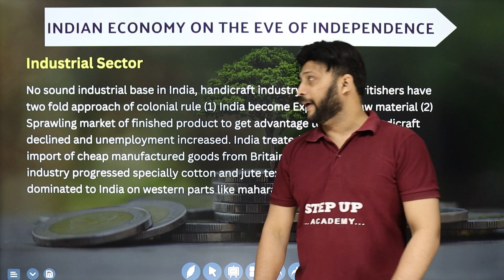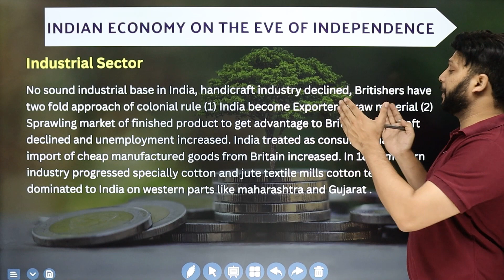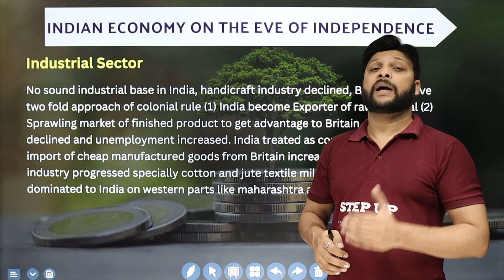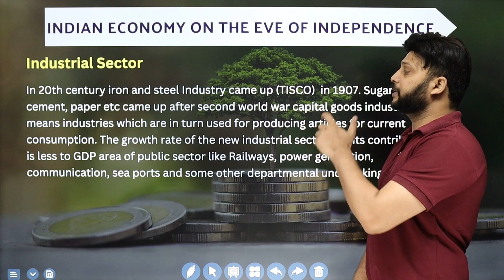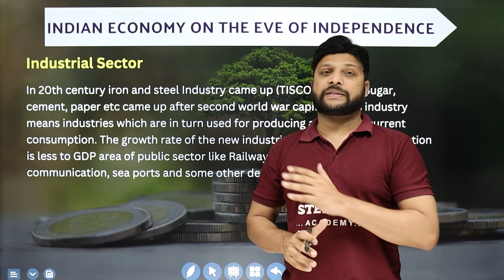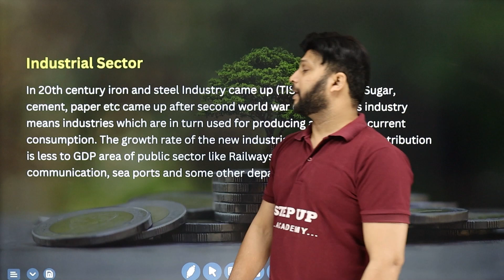Industrial Sector - Indian Economy on the Eve of Independence - Chapter 1 | L7 | Class12 IED (NCERT)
By Vijay Thakre Sir. In Chapter 1 of Class 12 Economics, "Indian Economy on the Eve of Independence," explore the industrial sector of the Indian economy during the pre-independence era. Gain insights into the structure, challenges, and contribution of industries to the overall economic development of the country.
Boards       :- CBSE/NCERT
Indian Economy on the Eve of Independence - Agriculture Sector Chapter 1 (L 5) |Class 12 IED (NCERT)

Click on the Playlist Link:
This video solves your queries -:
Industrial Sector Indian Economy on the Eve of Independence
Industrial Sector IED
Industrial Sector Economics

📒Notes
📒PDF
📒Sample Paper
📒MCQ
📒Solutions
📒Questions with Answers